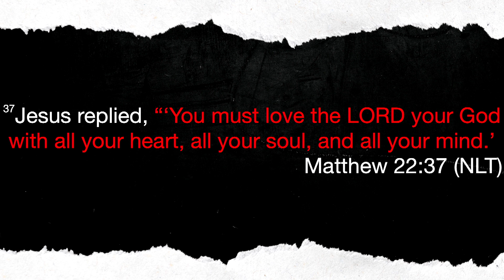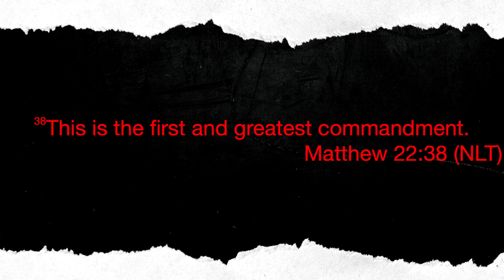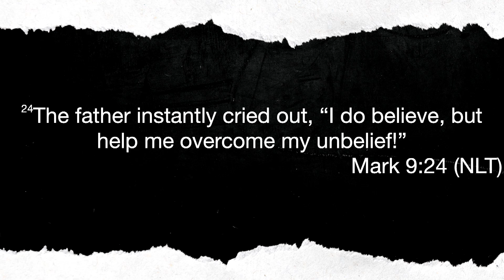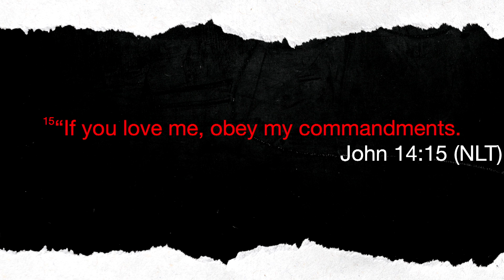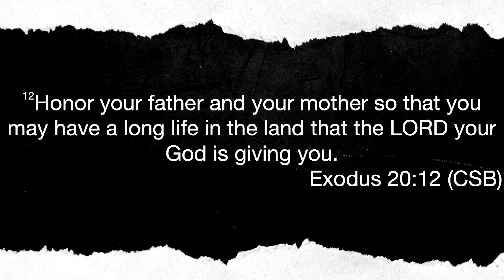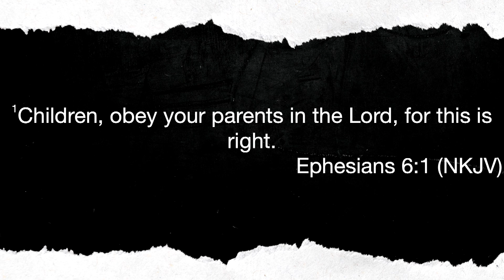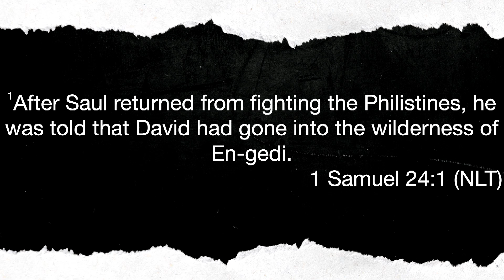Honor thy Mother and Father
In this message, Apostle John Das preaches on the hard truth of Forgiveness and honoring our parents. Especially the ones who do not deserve it.